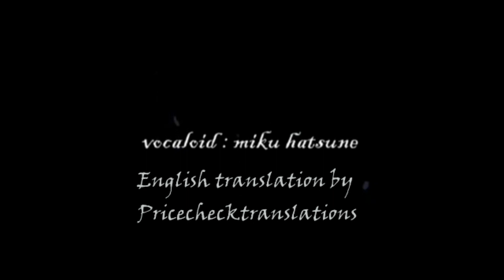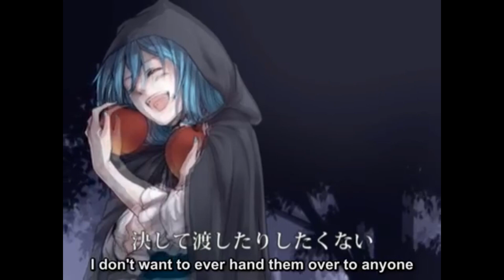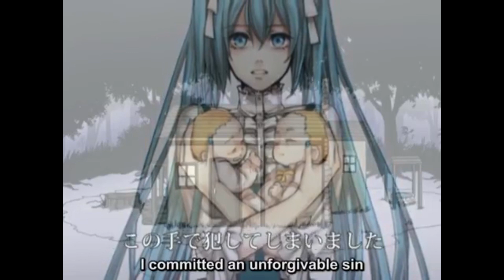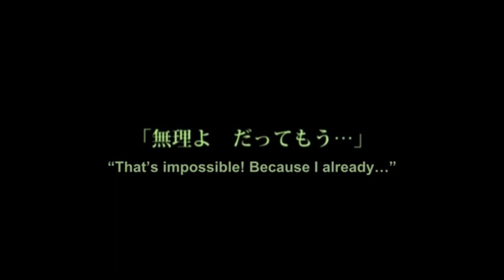【Hatsune Miku V4 - Kaito V3】 Moonlit Bear 【VOCALOID Cover】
Moonlit bear except it's Miku_Solid screaming for the whole song- jK JK

So yeah I've been relaxing after the release of my song, so for the past 5 days I've been making this cover and it was so much fun to tune and I'm QUAKING at how good it turned out omg!!!
Hope you enjoy it as much as I enjoyed making it!! (please comment if you'd want me to release a version with the original instrumental instead of the new version and if y'all want that I'll post it!)

~Credits~

Original song: Mothy/Akuno-P
Cover: Yootna
Illustrations: Suzunosuke
English subtitles: tobimisa
English translation: Pricechecktranslations
Vocals: Kaito V3 Soft, Hatsune Miku V4 Solid/Original/Dark